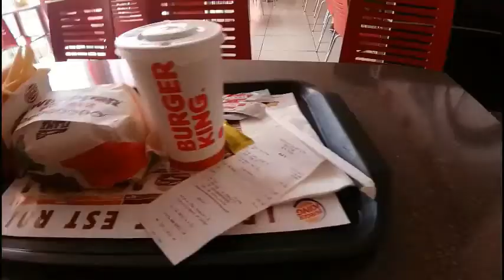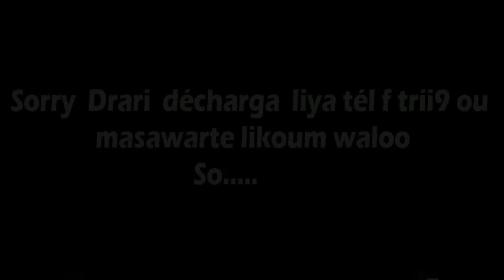VLOG # 04 //BORJ FEZ Mall........ عشية فبرج فاس /شنو شريت ؟ /فين لعبنا أنا وخويا ؟؟